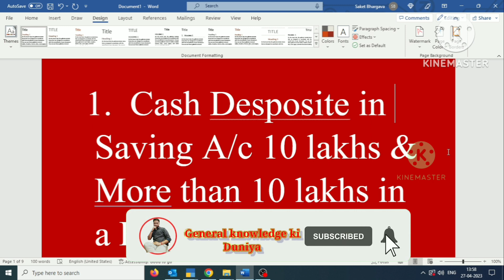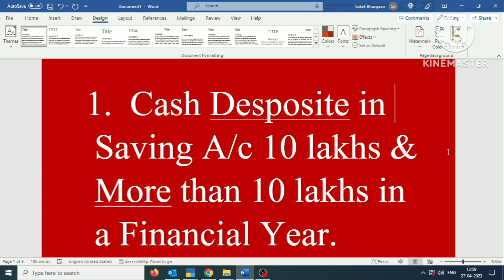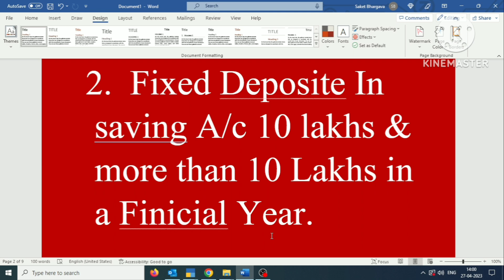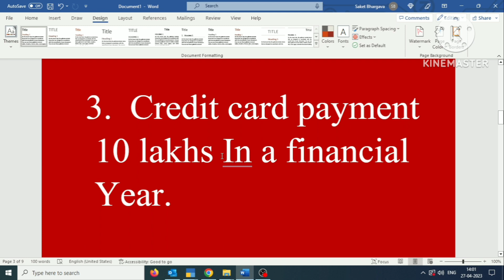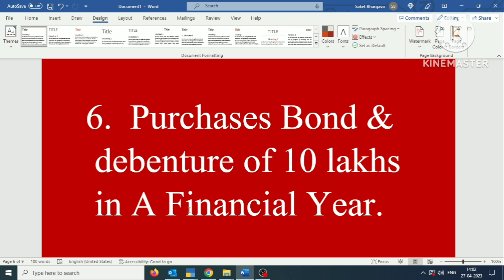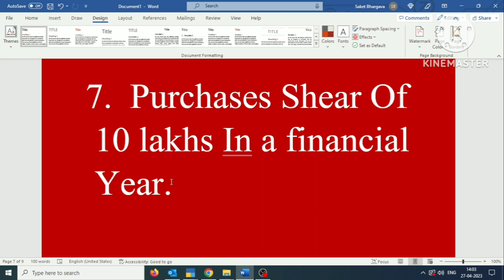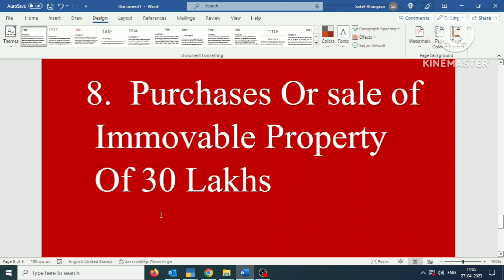KNOW TRANSACTIONS TRACKED BY INCOME TAX DEPARTMENT| AAPKE IN TRANSLATION PAR ITO KI RAHATI HAI NAJAR